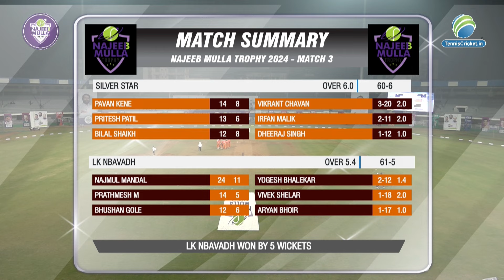Highlights | Lk Star Avdh Vs Silver Star | Najeeb Mulla Trophy 2024 | Thane